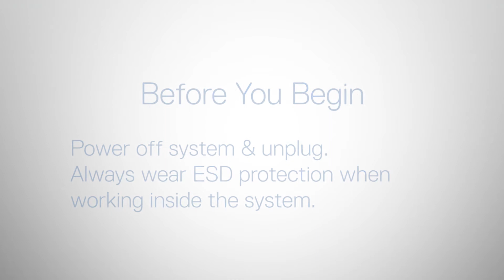Dell EMC PowerEdge R750: Remove/Install Right Control Panel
How to remove and install the right control panel ear.